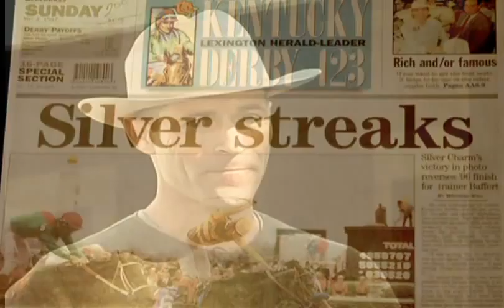Gary Stevens - Thunder And Reins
YES, I know. 'Unbreakable' is supposed to be done. The stupid music file got corrupted, so I need to redownload the mp3 before I can finish the silly thing.
Throwing you a bone. Again. ;D